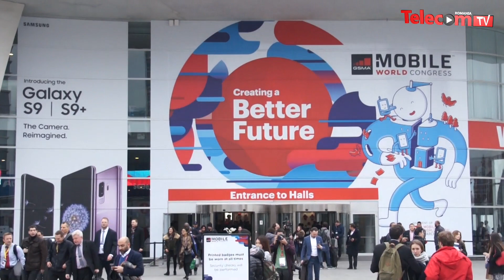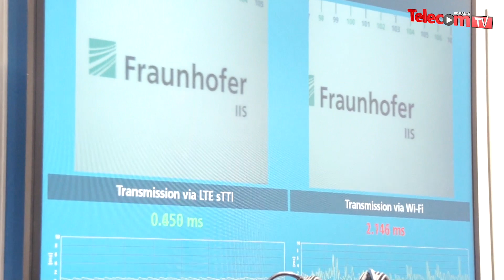5G & Industrial IoT R&D from Fraunhofer Institute @ MWC 2018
5G & Industrial IoT R&D from Fraunhofer Institute @ MWC 2018
Karin Loidl, Technology Advisor, Fraunhofer Institute for Integrated Circuits IIS
Mobile World Congress 2018, Barcelona, 26 febr - 1 March 2018